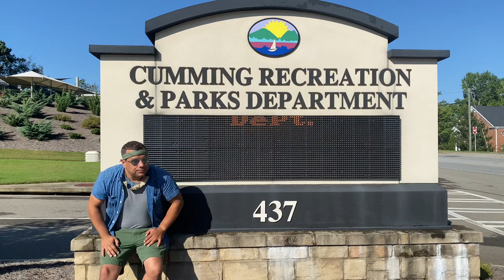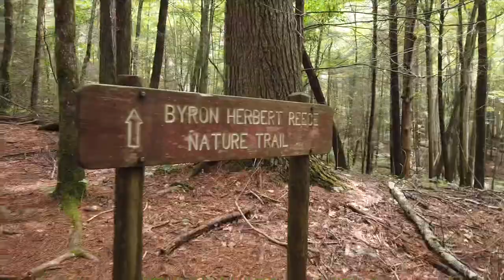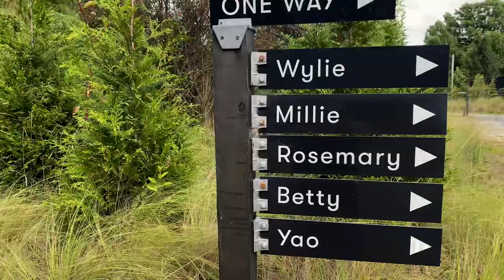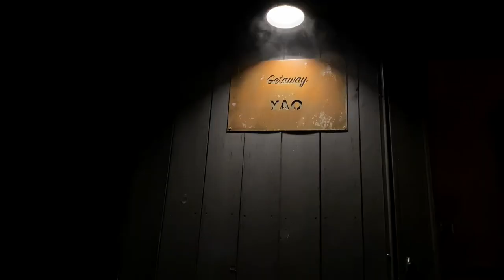I STAYED IN A TINY CABIN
In the first episode of Secluded Places, Jason stays in a tiny cabin in North Georgia, visits Vogel State Park, and learns that making a travel blog show is harder than it looks.